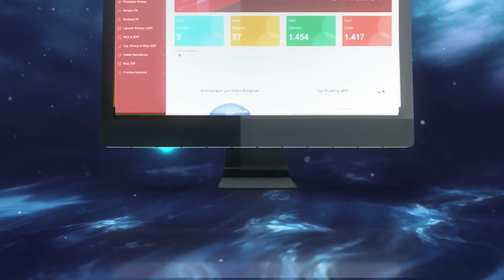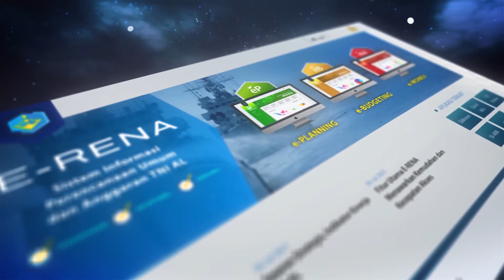E-RENA TNI AL